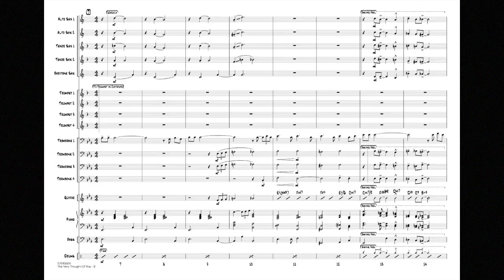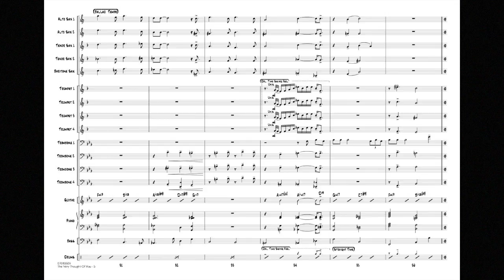The Very Thought of You by Ray Noble/arr. George Stone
It's not very often that we offer a trombone feature, but this classic tune by Ray Noble in the capable hands of George Stone seemed like a natural fit. Beautifully scored in a ballad style.
HL07010608
HL07010609